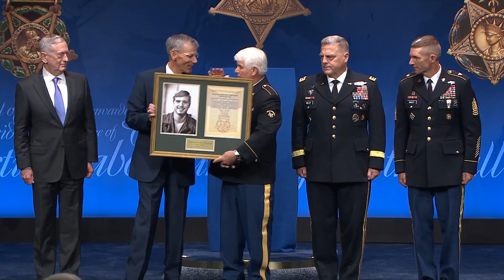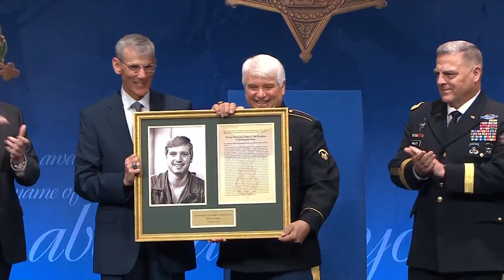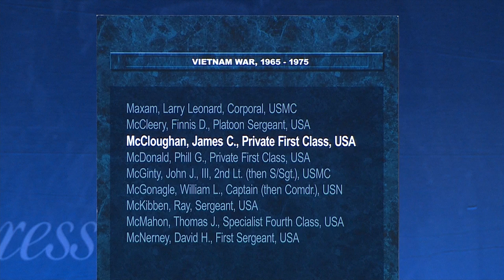Spc. 5 James C. McCloughan: Pentagon Hall of Heroes Induction Ceremony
Spc. 5 James C. McCloughan was inducted  into the Pentagon's Hall of Heroes, Aug. 1, 2017, a day after McCloughan received the Medal of Honor for gallantry during the Vietnam War.